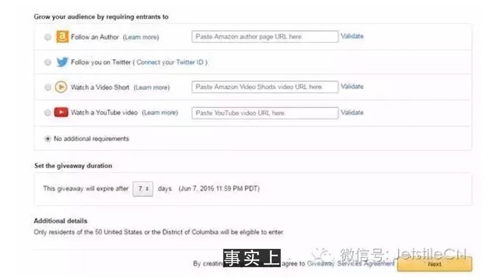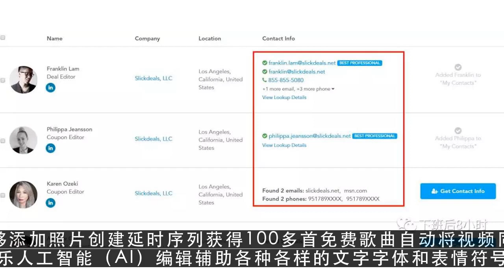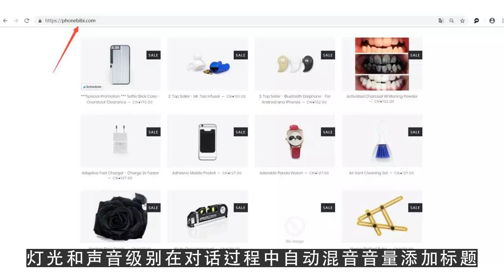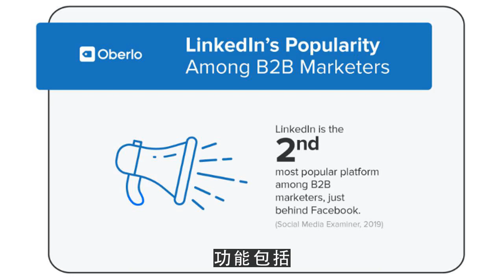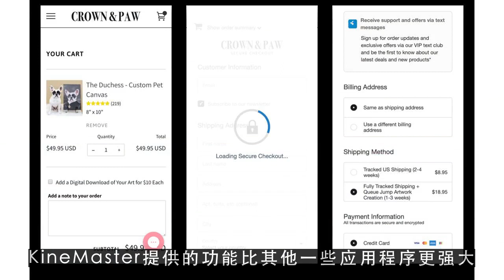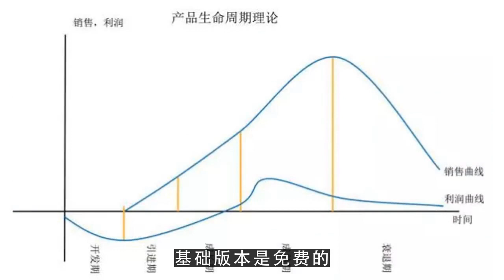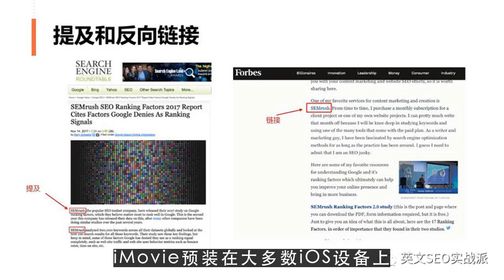YouTube运营教程,自建站短视频营销：你必须了解的国外十大视频编辑工具1